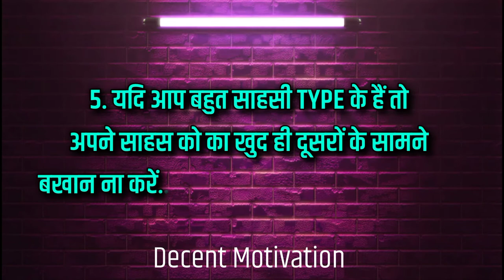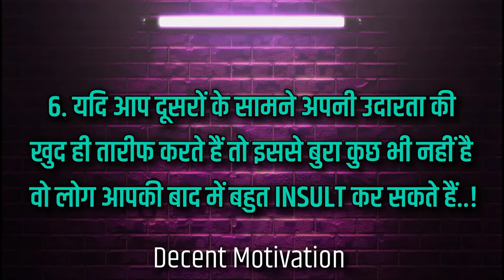Never Tell Anyone These 7 Things🤯। Psychology Facts About Human Behavior In Hindi।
Never Tell Anyone These 7 Things
Psychology Facts About Human Behavior In Hindi
Psychology facts in hindi about relationship
Love facts
Psychology facts about sex
साइकोलॉजी फैक्ट्स
Manovaigyanik tathya
मनोवैज्ञानिक रोचक तथ्य
Psychology facts about human emotions and life

decentmotivation Decent Hub
decenthub Attitude Mentor